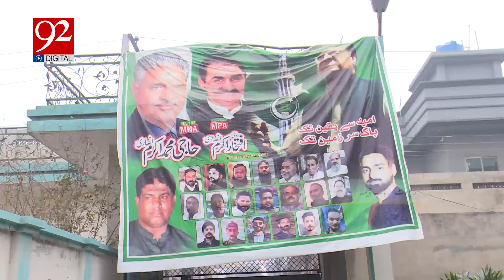NA 103 election chaos in Faisalabad | latest News | 92NewsHD